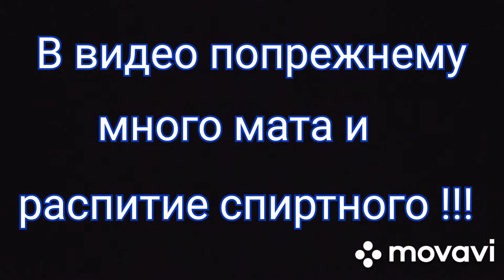18+ Новый год 21\22 смена в аллюминька.Неизданное.Подарок к дню металурга